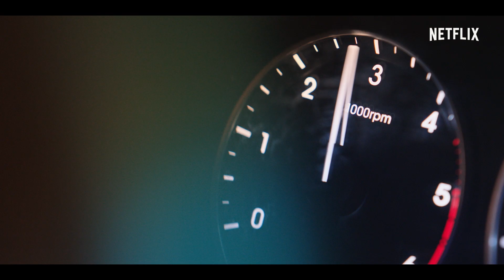Tomorrow | Official Trailer | Netflix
Made half-human and half-spirit by accident, a young man is employed by a company of grim reapers in the underworld to carry out special missions.